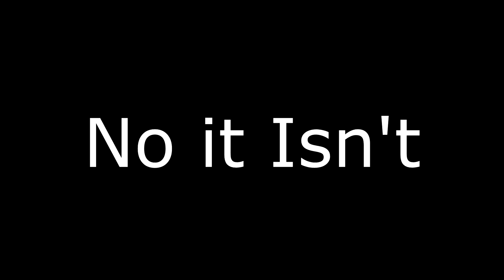GTA Online Funny Moments | Jammiest Finish Ever!!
Sorry for the delay on this channel but here is another episode of GTA Funny Moments.

In this Episode:
- It a race up and down the motorway as I resort to proximity mines and perform one fantastic shot with the rockets
- Wallriding inside an airport hanger with lots of raging
- A race along the water where i play a nasty trick on Harry and Alex